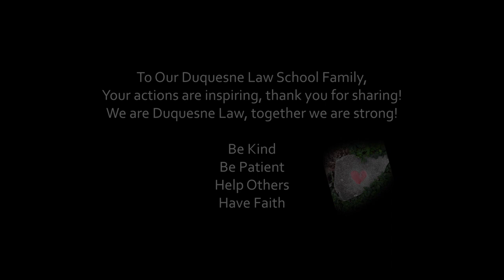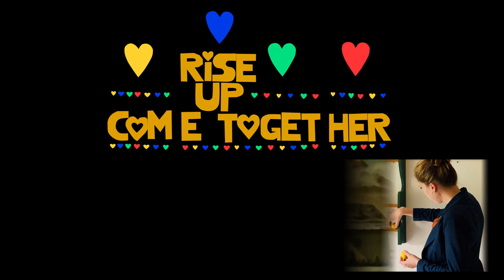The Spirit of Duquesne University School of Law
We thought we’d help you kick off the final week of exams with some messages from our caring law school community inspired by acts of kindness, patience, helping others, and having faith during these trying times.  Law School students and prospective students enjoy! Produced by Brendan Kepple, Classroom Technologist, Duquesne University